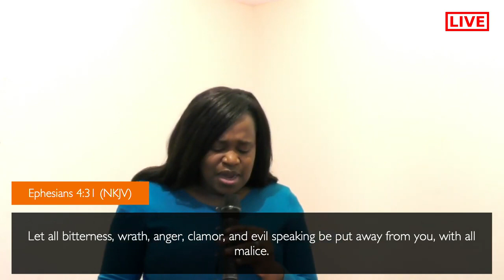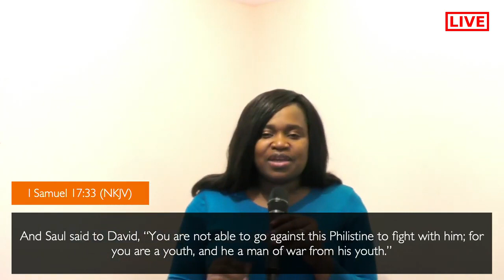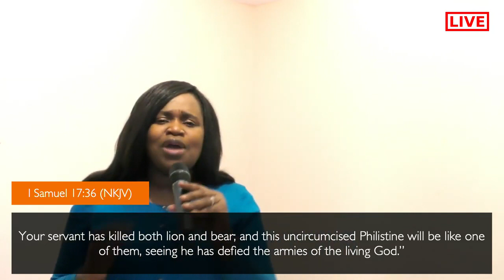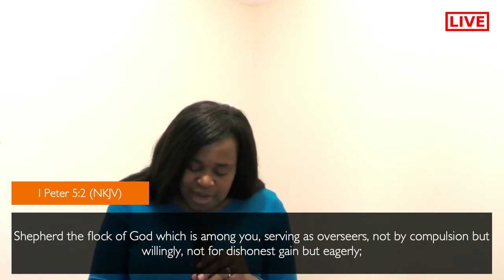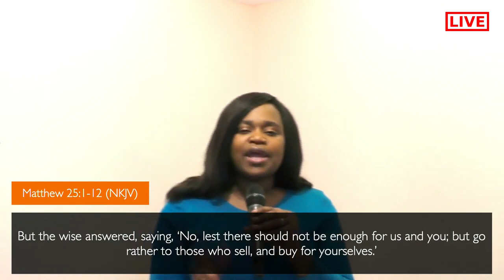To Tend and To Keep - 2 | Zama Segbedji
Learn the secrets of Stewardship